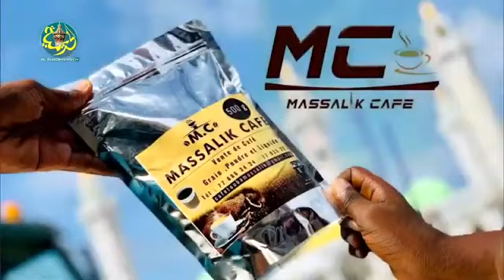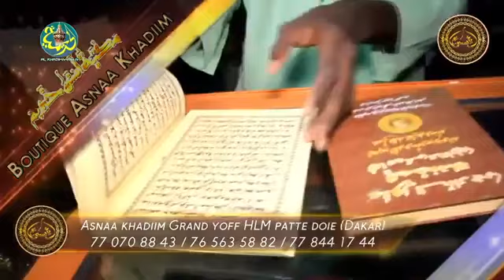Nafila Dakar à la mosquée Masalikul Jinaane 5éme NUIT RAMADAN